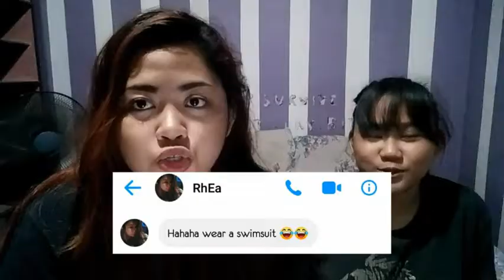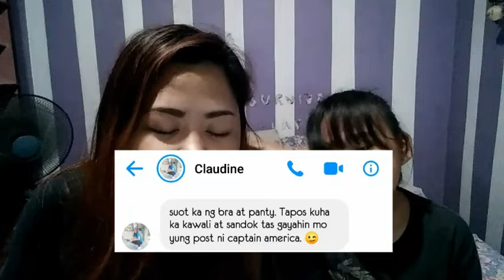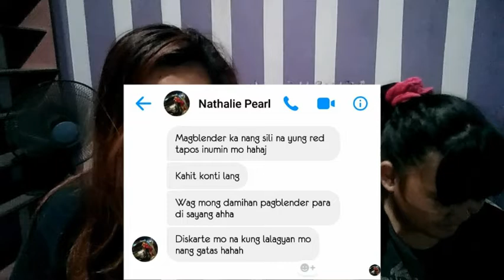Leslie Does Everyrthing! (Dare Challenge)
Hey guys! It's Leslie. I know it's wednesday. I made this video since last friday hahaha 😅 I never thought doing a dare game for a vlog is hard and time consuming but then again we have fun. Hope us to have another Leslie Does Everthing! video so see you in our next video! :)